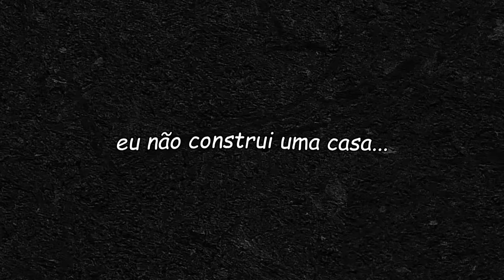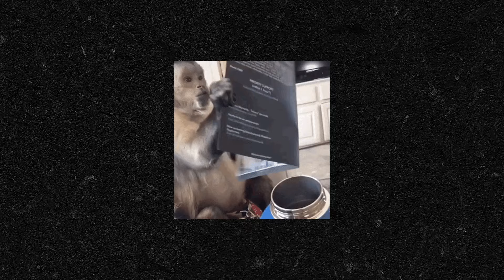Eu CONSTRUI um MOEDOR DE VACAS no minecraft CREATE ! ! !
eu simplesmente amo o create